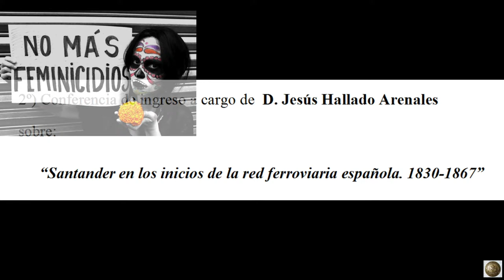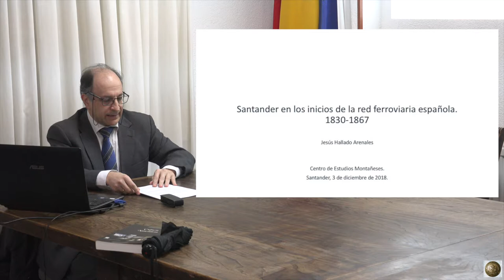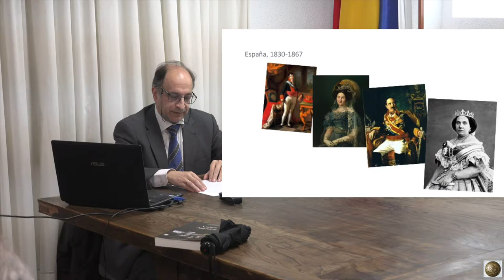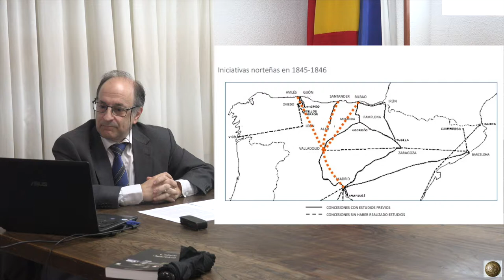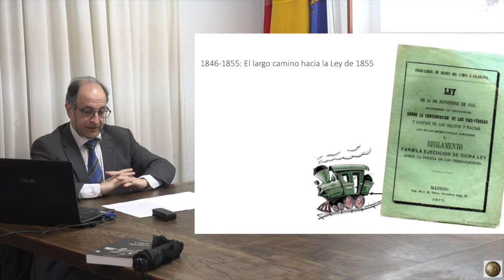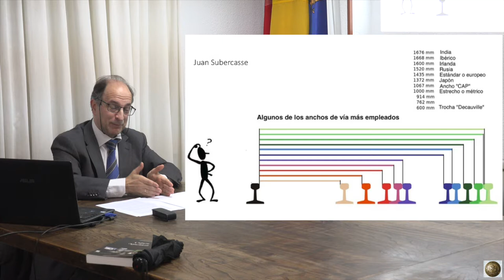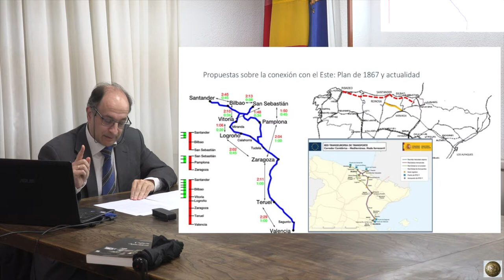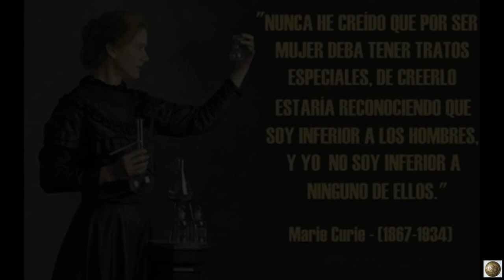181203 Red Ferrocarril Nacional, 1830 1867. CEM